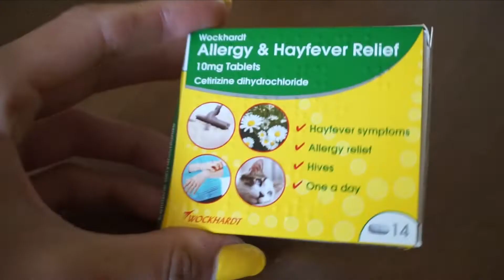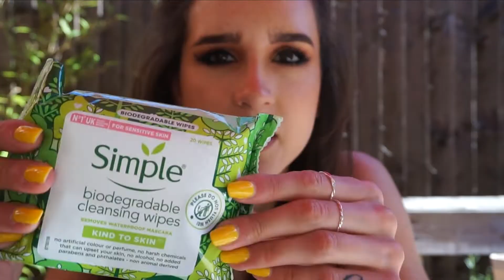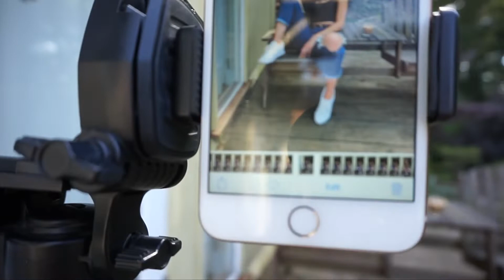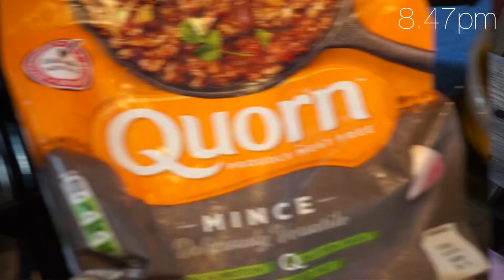DAY IN THE LIFE OF A SELF EMPLOYED MUSICIAN | Spend The Day With Me VLOG | Hannah Dorman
Hi guys! So I thought I'd vlog on Thursday as I had a fair bit to get done, hope you enjoy this little insight into my days now I'm self employed!

Buy & stream my music here;

FAQ